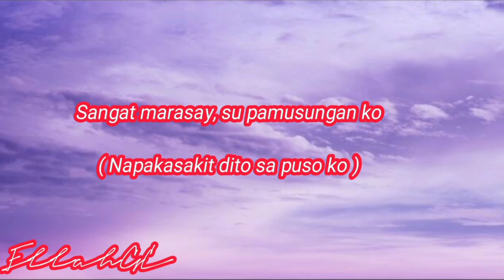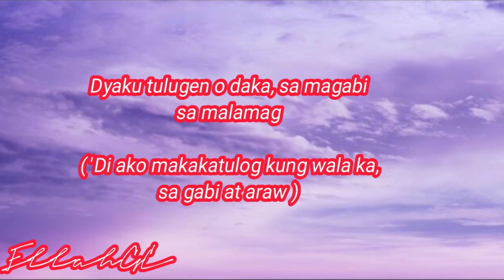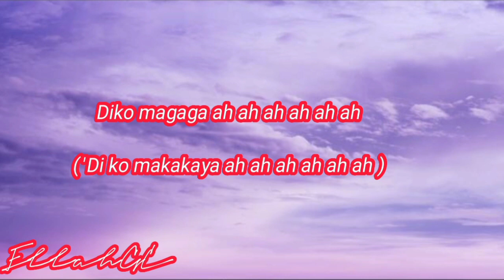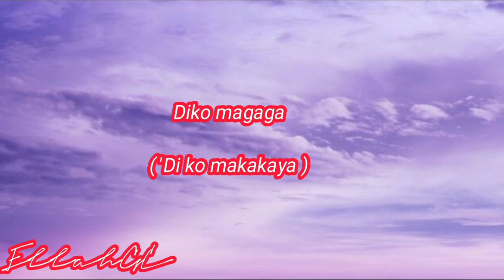Nashida - Diko Magaga ( Moro Song ) ( Lyrics )